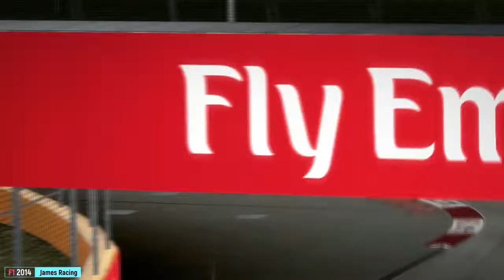Scuderia Ferrari Kimi Raikkonen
Codemasters
F1 2014
Marina Bay street Circuit Singapore GP